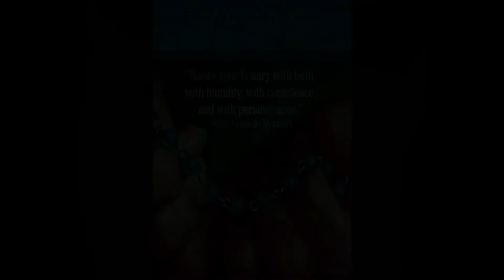Thurs. Oct. 7 - WRBR